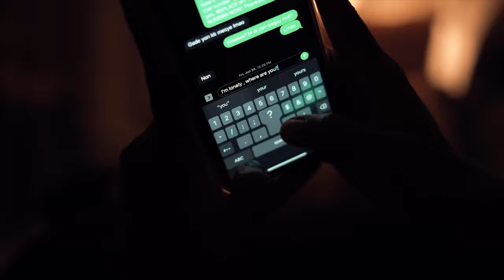I Need a Breakthrough - Tru Hood (UnOfficial 4K Music Video)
Truhoodstudio.com